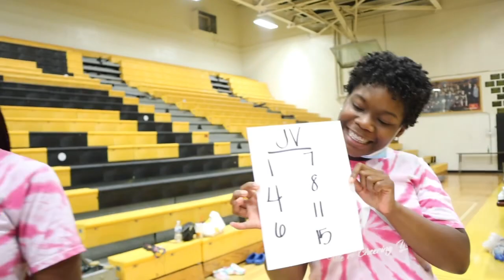Coach Life: HSHS Cheer - Life With Your Favs (Tryouts - Final Day)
Hey y'all! Follow me as I take you through my normal everyday life as a cheerleading coach.

I upload on Sundays at 3pm & Thursdays at 6pm.

Crown Athletix IG: @crown.athletix
Highland Springs HS IG: @hshs.we.cheer